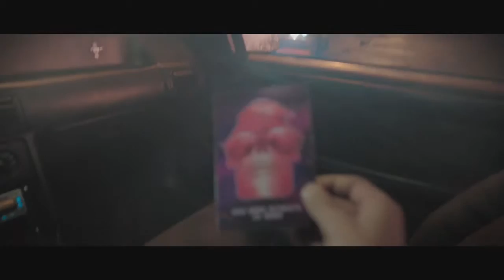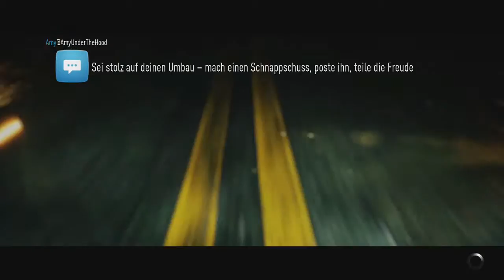Lets Play Need for Speed 2015 #01 - Meet and Greet - PS4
Need for Speed 2015 #01 - meet and greet - Lets Play by Leo
Hinterlasst Feedback in Form von Kommentaren oder einem Däumchen, viel Spaß!

Equipment:
Mein Mikrofon: Auna Mic 900b USB

PS3/PS4 - Aufnahmegerät: Elgato Game Capture HD

Infos zum Spiel:
Spiel: Need for Speed
Entwickler: Ghost Games
Publisher: EA
Genre: Rennspiel
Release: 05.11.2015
Erscheint für: PC, XboxOne und PS4